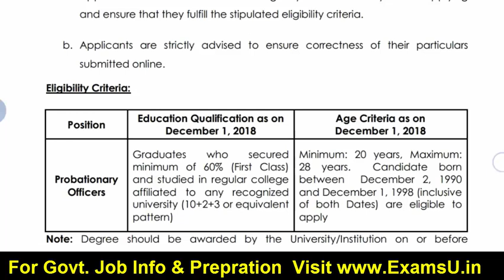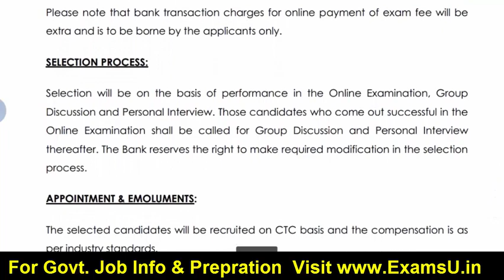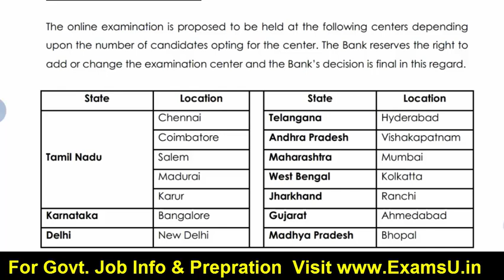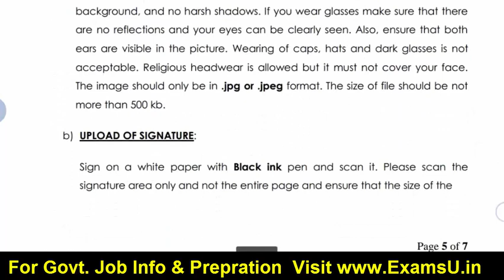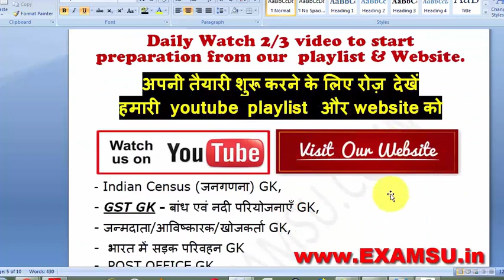Bank Job Vacancy | Latest Government Jobs 2018 | SARKARI NAUKRI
bank jobs, sbi, ibps, bank jobs 2018, private bank jobs 2018, latest bank jobs 2018